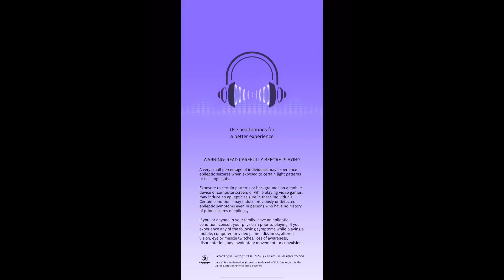Dislyte Part 70